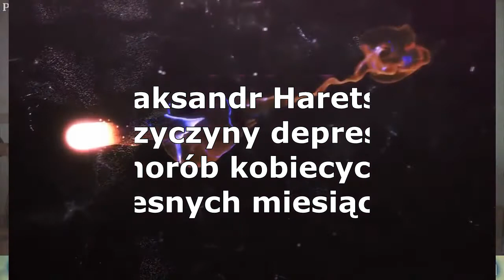Aliaksandr Haretski. Przyczyny Depresji, Chorób Kobiecych, Bolesnych Miesiączek.